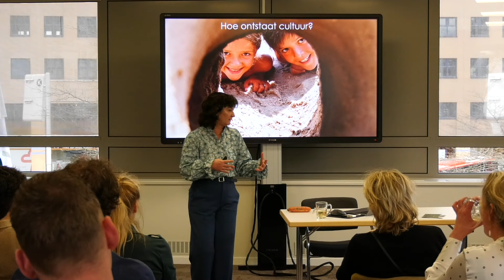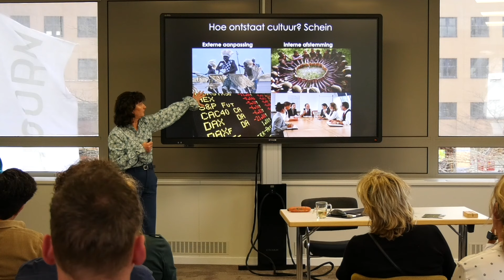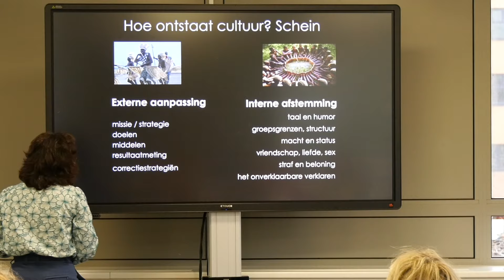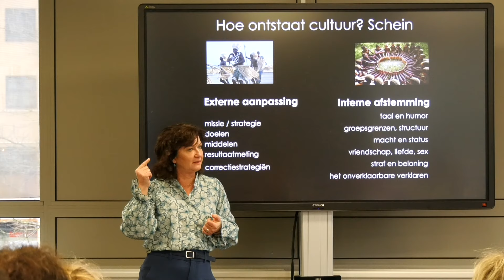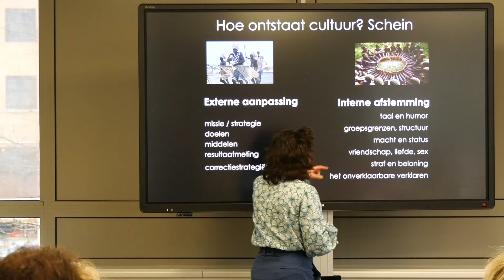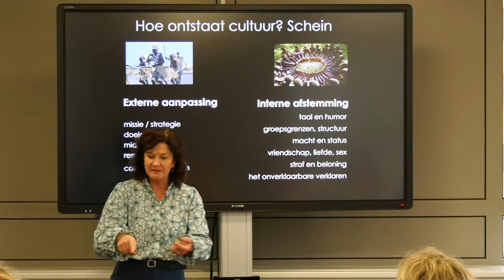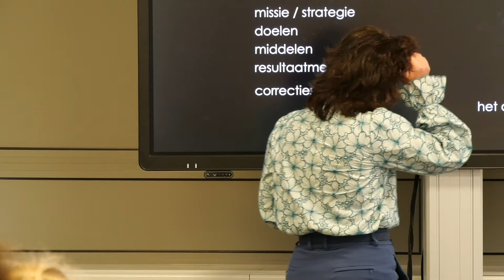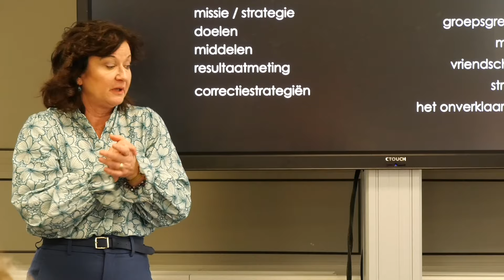Danielle Braun - Hoe bouwt een groep mensen een cultuur met elkaar. Het model van Schein uitgelegd.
Danielle Braun is corporate antropoloog. Directeur van de Academie voor Organisatiecultuur. Auteur van de boeken de Corporate Tribe, Patronen, Da's Gek en Building Tribes. Topspreker, begeleider van boards bij cultuurverandering en directieontwikkeling. Leergangen en trainingen.